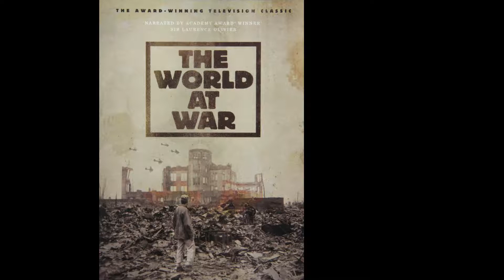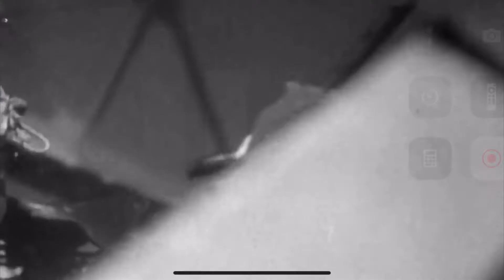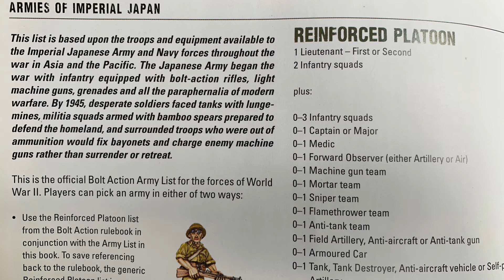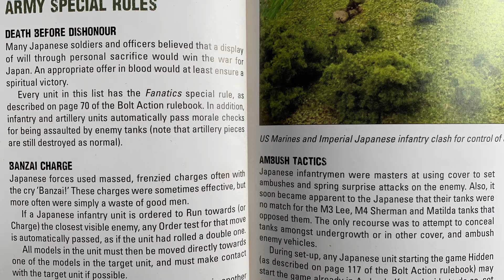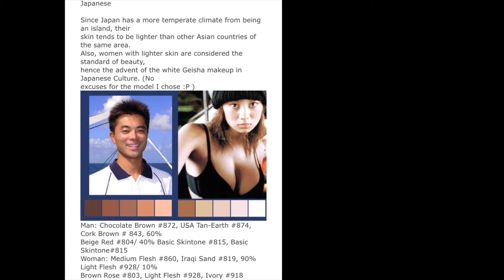Assault Group WW2 Japanese unboxing & Bolt Action games